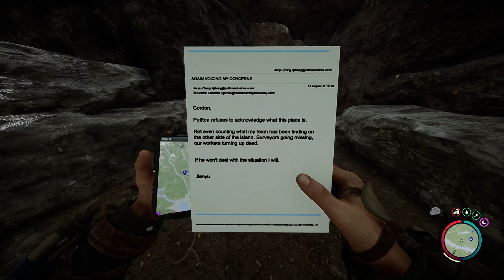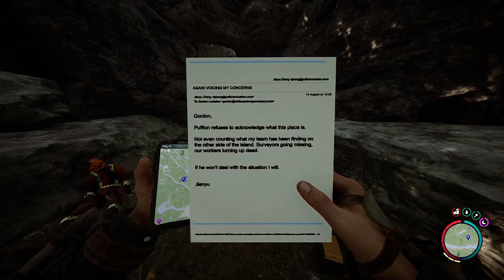Der Unterhaltungsbunker - Die Pistole haben wir auch gefunden | S06-E006 | Sons of the forest V 1.0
Huhu meine lieben Freunde. Ich freue mich, euch in dieser 6. Staffel zu begrüßen. Schön das ihr wieder mit dabei seid und mit mir die Vollversion des Spiels entdeckt. Am 22. Februar 2024 ist das Full Release erschienen. Grund für uns, es in dieser Staffel wieder einmal bis zum absoluten Endpunkt zu treiben. Klickt auch auf Abo, dann verpasst ihr keine neue Folge mehr. Viel Spaß